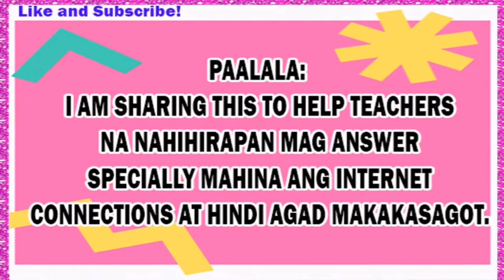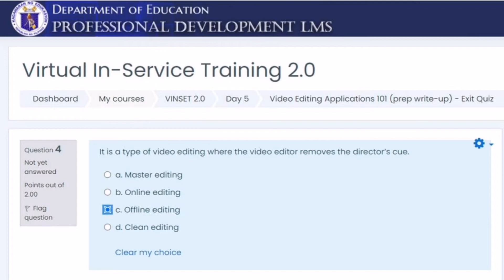VINSET2021 DAY 5 EXIT QUIZ| VIDEO EDITING APPLICATIONS|10/10